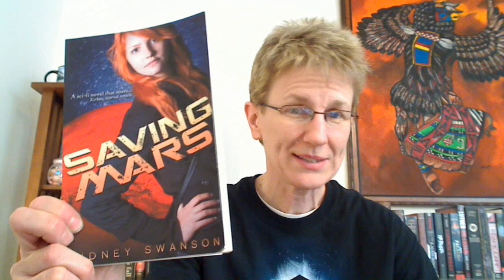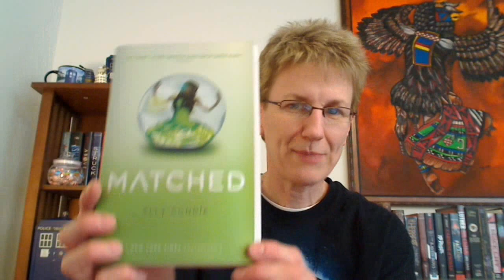FridayReads (March 22, 2013)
What's FridayReads?
It is a hash tag that explodes on Twitter every Friday where people post what they will be reading over the weekend.  Bunny Cates decided to bring this hash tag to the book community here on YouTube so we could share what we are reading.

Please link your video responses to Bunny's FridayReads for March 22, 2013

What are you reading this weekend?  Let me know down below.  :-D